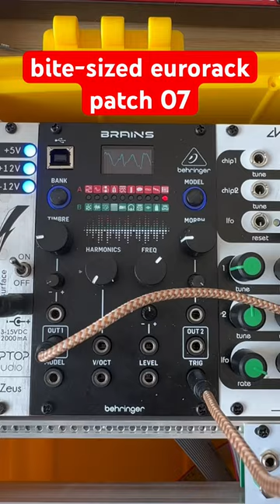bite-sized eurorack patch 07 | behringer brains wavetable synthesizer sequenced by cre8audio chips